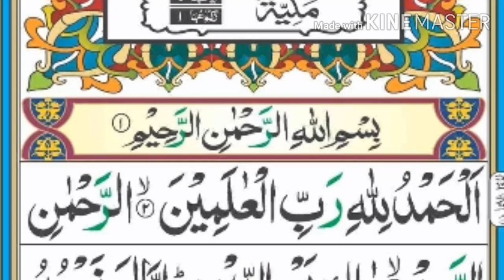Surah Fatiah in most beautiful voice ever / سورة الفاتحه/. Quran most beautiful voice 💖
Quran Teaching online Quran Recitation Quran Recitation

Online Quran Teaching Teacher with Students

Surah Fatiha / سورة الفاتحه/ Recitation Learning for kids and adults Online Quran Teaching